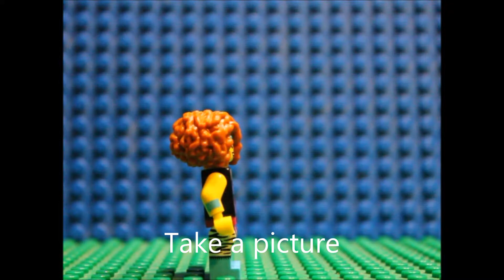Basic Minifigure Walking Cycle